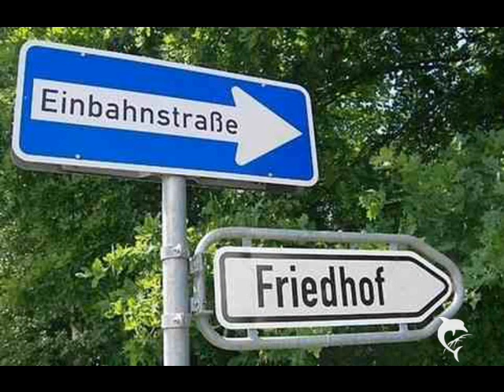Das kleine Würstchen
Schon Schei... wenn man so ein kleines Würstchen ist!!